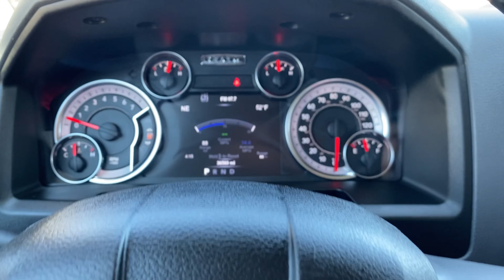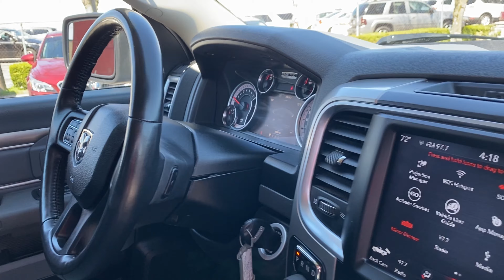2019 Ram 1500 Classic SLT Crew Cab 4X4, HEMI 5.7L V8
2019 Ram 1500 Classic SLT Crew Cab 4X4, HEMI 5.7L V8, shown in Bright White Clear Coat; **Factory Powertrain Warranty **New Tires **8.4'' Screen **Steering Wheel Mounded Audio Controls **Bluetooth/ Apple Carplay/ Android Auto **Class IV Receiver-Hitch **Fully Inspected, Serviced and Detailed: Standard Options include: 3.21 Rear Axle Ratio, 40/20/40 Split Bench Seat, 4-Wheel Disc Brakes, 6 Speakers, ABS brakes, Air Conditioning, Alloy wheels, AM/FM radio: SiriusXM, Black Exterior Mirrors, Brake assist, Bumpers: chrome, Cloth 40/20/40 Bench Seat (Fleet), Compass, Delay-off headlights, Dual front impact airbags, Dual front side impact airbags, Electronic Stability Control, Exterior Mirrors w/Heating Element, Front anti-roll bar, Front Armrest w/3 Cupholders, Front Center Armrest w/Storage, Front wheel independent suspension, Fully automatic headlights, GPS Antenna Input, Heated door mirrors, Illuminated entry, Integrated Voice Command w/Bluetooth, Occupant sensing airbag, Panic alarm, ParkView Rear Back-Up Camera, Power door mirrors, , Uconnect 4C w/8.4'' Display, Rear anti-roll bar, Rear Floor Mats, , Remote keyless entry, Remote USB Port - Charge Only, Speed control, Storage Tray, Tachometer, Tilt steering wheel, Traction control, Trip computer, Variably intermittent wipers, and Voltmeter.
**Priced #1 in VALUE; 100% Online Transactions (Available); ALL TRADES WELCOME; Bank Financing and Extended Warranties available.